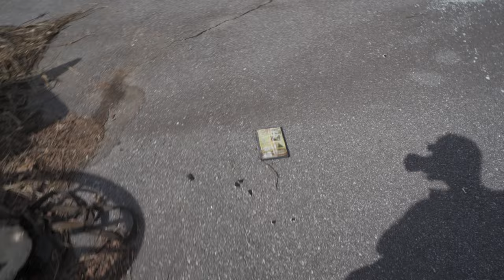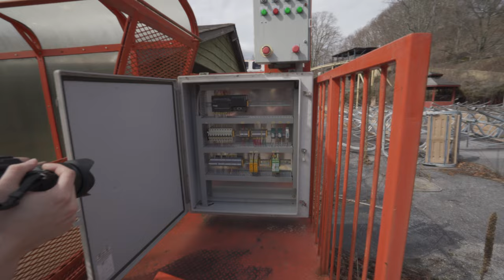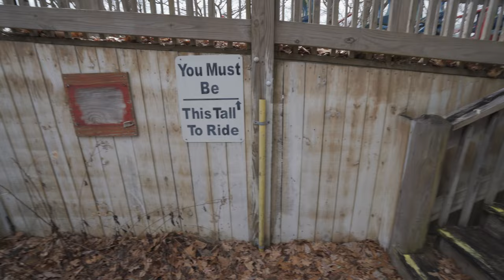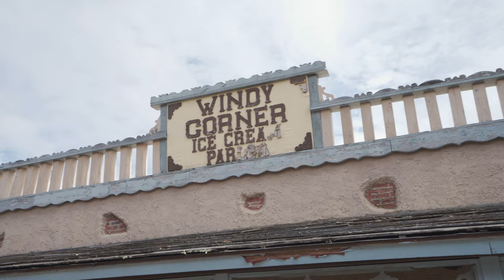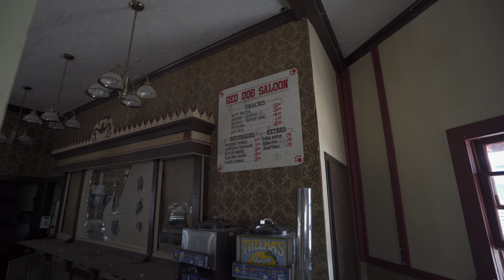EXPLORING an ABANDONED mountain top WILD WEST AMUSEMENT PARK - GHOST TOWN IN THE SKY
This mountaintop amusement park was wildly popular in the 70s and 80s. It opened in 1961 and closed in 2002, followed by a series of owners that have opened parts of the park for a short time.

Ghost Town in the Sky was famous for its Wild-West theme, live-action shows and beautiful setting on top of Buck Mountain at 4,600 ft. In elevation.

After parking and buying a ticket, visitors rode the chairlift or incline car 2/3 of a mile up the mountain, climbing more than 1,250 ft. in elevation.

Ghost Town was divided into several "towns" with different themes, including Indian Village, Mountain Town, and Mining Town

The most popular section was the Old West town with saloons with can-can dancers, a jail and businesses along the main street that was the sight of hourly gunfights.

The very unique theme park was created by R.B. Coburn and built for $1 million, opening in May 1961 as an immediate huge success. At its peak, more than 500,000 people visited each season. While new rides were added through the 1990s, older rides began breaking down on a regular basis. After visitors got stuck on the chairlift in 2002, Colburn closed the park and put it up for sale.

The amazing mountain views were always a big draw. Ghost Town was sold and reopened in May 2007 after millions were spent on renovations. During a bad economy that brought high gas prices, the park closed again after the 2009 season due to a massive mudslide in February 2010 and financial woes. One of the original owners, Alaska Presley, bought the park back in 2012 with plans of transforming it to Ghost Town Village. However, she faced challenges and was only able to reopen sections of the park for a short time. It's been fully closed since then. Former Disney executives made a grand attempt to purchase Ghost Town in 2018 and 2019, but those deals fell through

As of June of 2023, there are no significant updates.  The Ghost Town in the Sky property in Maggie Valley is still locked up in litigation, with no new news on ownership, it re-opening, or being sold.